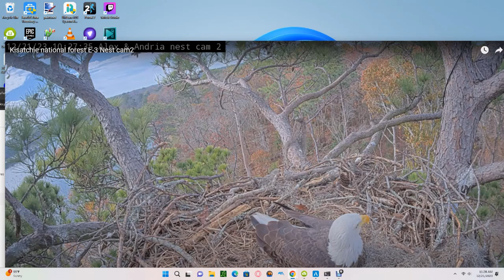Kisatchie National Forest E-3 Bald Eagles 12/21/2023 10:20